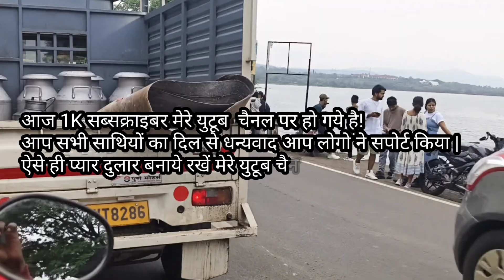1K Subscribe Complete Celebrated all youtube family| within 10 months| new vlog| Support my channel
Aaj mere youtube channel par 1k subscriber complete ho gaye hai  main apne youtube family members ko bahut bahut dhanyavad deta hu aap logo ne mujhe support Kiya .
apne family members aur dosto mein share jarur kare .